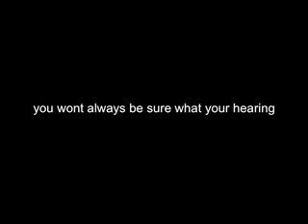Mind Reading???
mind reading is awesome but sometimes it may freak u out